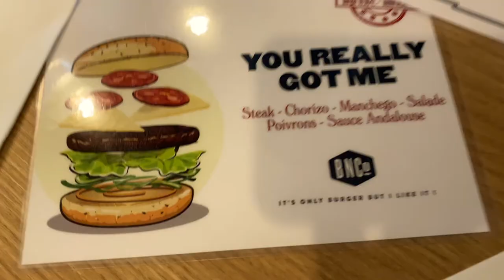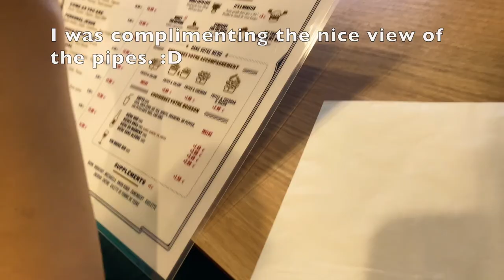Painting Demo Jardin Japonais Toulouse | M Graham and etchr lab's The Perfect Sketchbook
This is a vieo of the plein air painting session at the Jardin Japonais in Toulouse with my artist friends, taken first week of August. I used the M Graham watercolors that I have tested in this video and also unboxed in this video